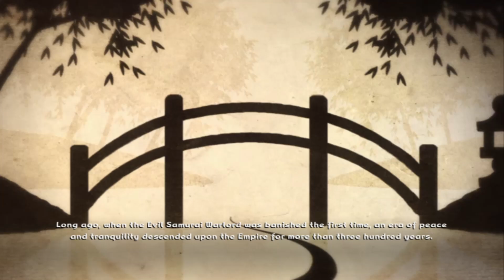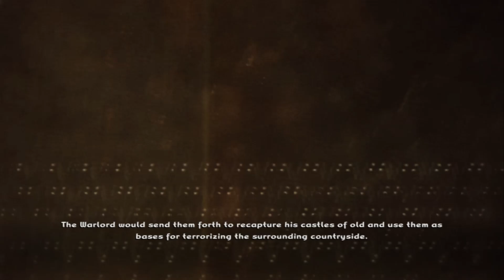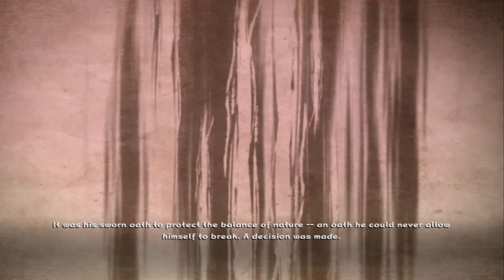Mini Ninjas Part 1 | First area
Mini Ninjas is a game where you play as a small Ninja and fight samurai throughout the land rescuing animals trapped in cages and finding new spells.

Played on the RPCS3 emulator for the PS3 version of the game.